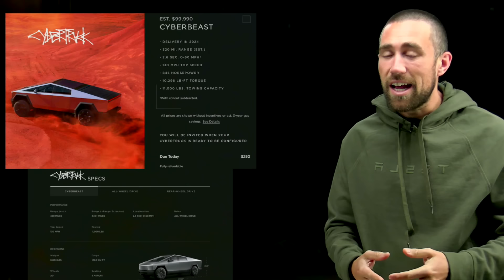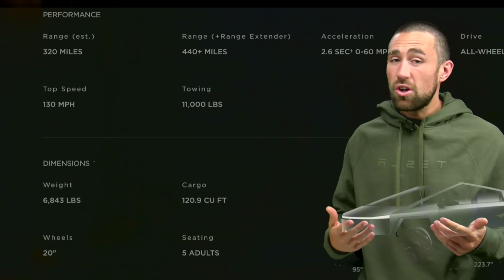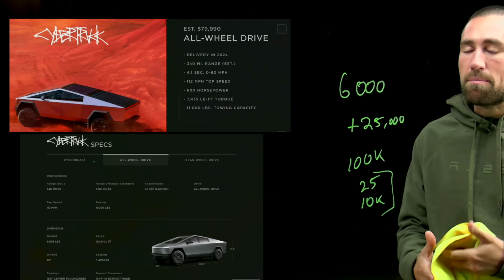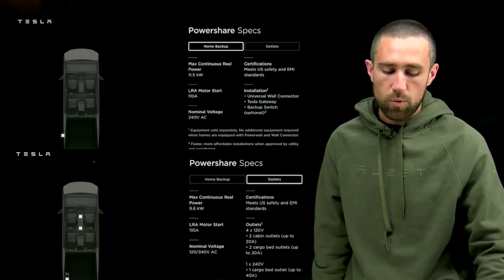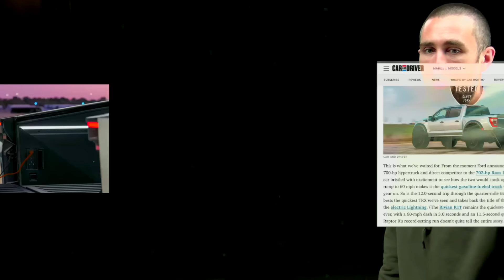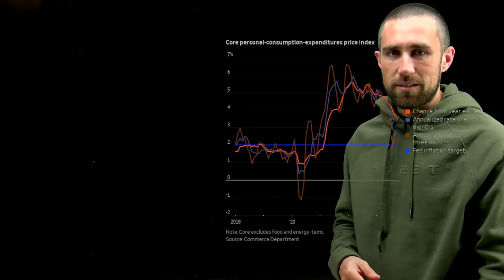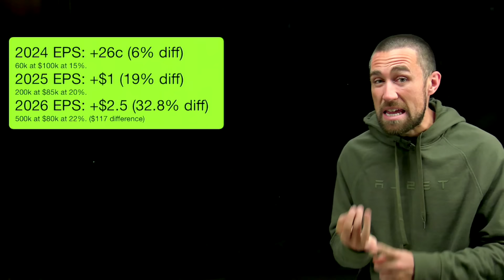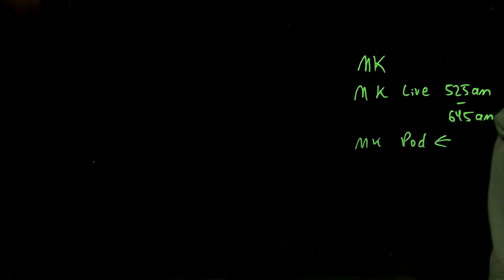The Cybertruck Reveal, Tax Loophole, & Tesla Stock.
CyberMonday Week ONLY SALE - DEFLATIONCOUPON 🚨⚠️🚨 🚨⚠️🚨 Brand New Content Drops MONDAY, Course Livestreams, and BUILD YOUR WEALTH courses in Real Estate, Entrepreneurship, Stocks, and More NOW. Tesla CyberTruck Delivery Event.

00:00 The Cybertruck.
01:37 The Cybertruck Tax Benefits & Pricing.
08:16 The Cybertruck Extras.
10:27 Tesla Energy.
13:12 The Ford Raptor.